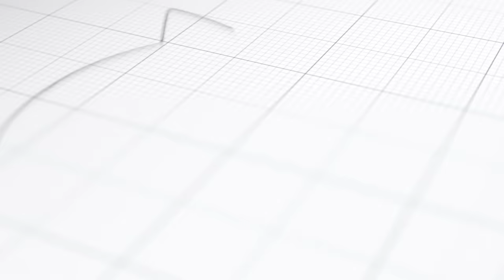Srdja Trifković: U ovom geopolitičkom momentu ne smemo voditi popustljivu politiku | DIJALOG 2024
00:00:00 – Uvod i najava emisije
00:01:13 – Situacija na Kosmetu
00:06:14 – Pretnje Dodiku
00:10:08 – Taker Karlson kao fenomen
00:18:14 – Pritajena agenda demokrata
00:23:50 – Sprečavanje inauguracije Trampa 2024?
00:28:26 – Hoće li se Bajden kandidovati?
00:31:13 – Kako će izgledati završnica u Ukrajini?
00:40:36 – Ultimatum Brisela Mađarskoj
00:43:50 – Ima li AfD šansu u Nemačkoj?
00:46:21 – Hapšenje poljskih ministara
00:48:41 – Projekat „Đorđa Meloni”
00:52:27 – Novi odnos Arapa prema Zapadu
00:56:28 – Evropa će primati Palestince?
00:57:16 – Kopnena intervencija u Jemenu?
00:58:36 – Prevaziđenost talasokratske doktrine
01:01:10 – Rusofobija britanskih elita
01:06:14 – Karl Šmit o Anglosaksoncima
01:08:48 – Dekadencija SAD i poznog Rima
01:12:16 – Fenomen Havijer Milei
01:13:32 – Izazovi pred BRIKS-om

У 208. епизоди емисије Дијалог говорио је др Срђа Трифковић, историчар и професор међународних односа. Емисија је снимљена 8. фебруара у нашем студију у Београду.

Водитељ: Александар Вујовић
Фејсбук: Facebook.com/aleksandarvujovic55

U 208. epizodi emisije Dijalog govorio je Srđa Trifković, profesor međunarodnih odnosa i spoljnopolitički urednik časopisa Chronicles. Emisija je snimljena 8. februara u našem studiju u Beogradu.

Voditelj: Aleksandar Vujović
Fejsbuk: Facebook.com/aleksandarvujovic55